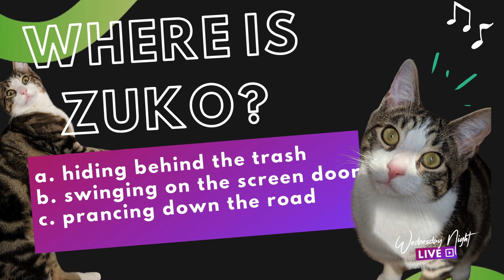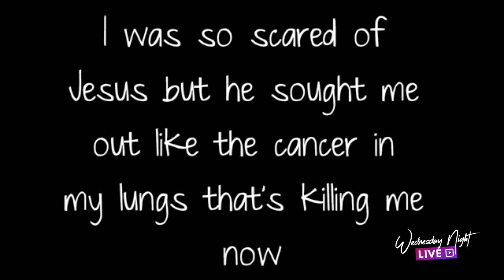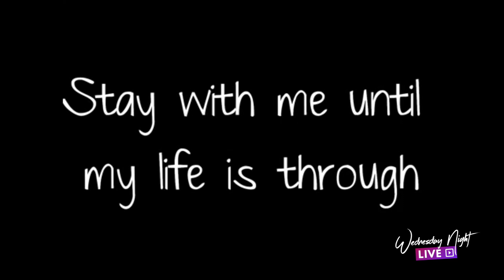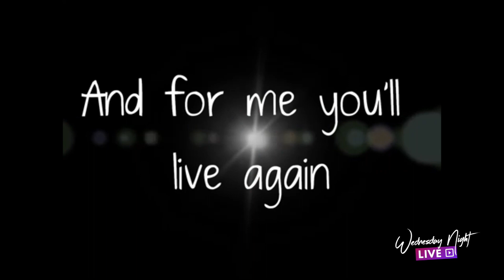Wednesday Night Live | April 22, 2020 | Is Death the End?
What does the story of Jesus tell us about death? Find out today on Wednesday night live!
Message Begins at: 57:58
Game: Qwikipedia